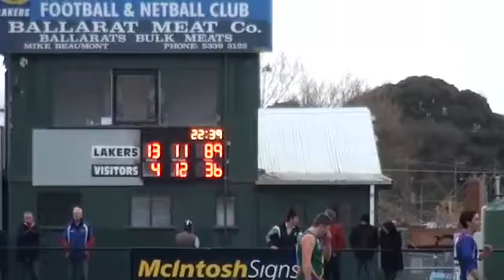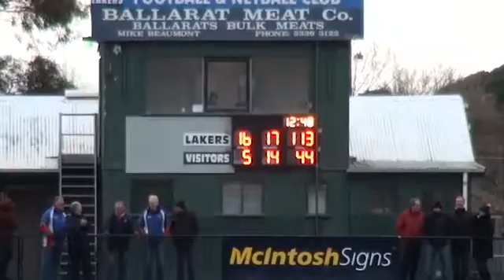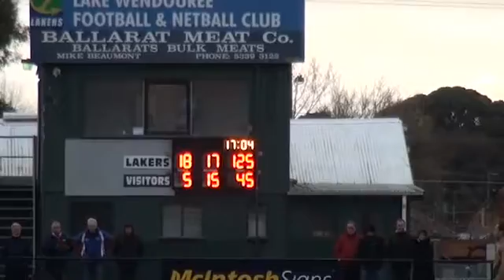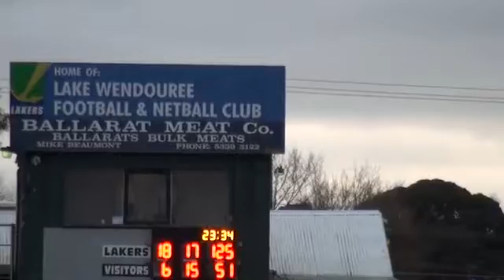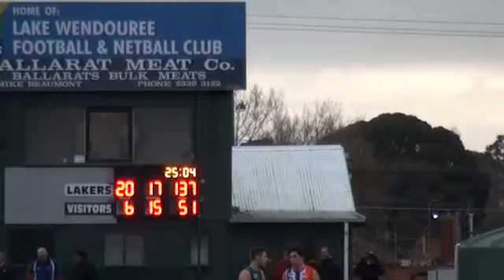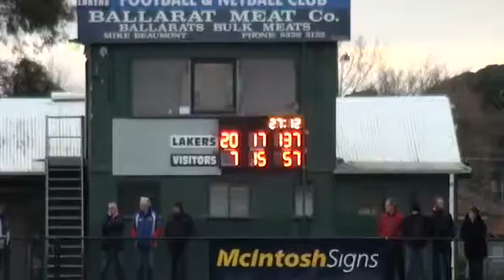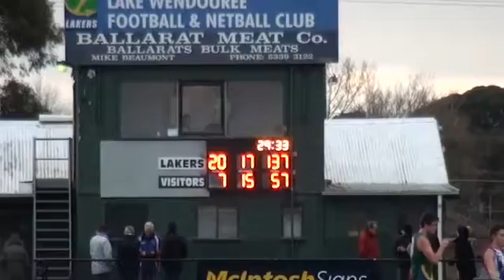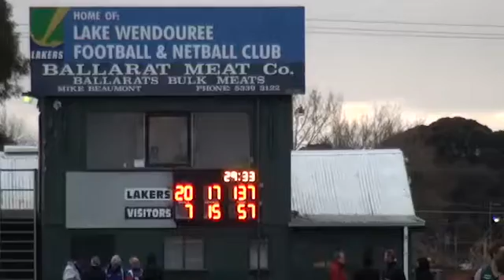BallaratFL_2016_SEN_DIV1_RND9_Lake Wendouree vs East Point_2ndHalf.mp4